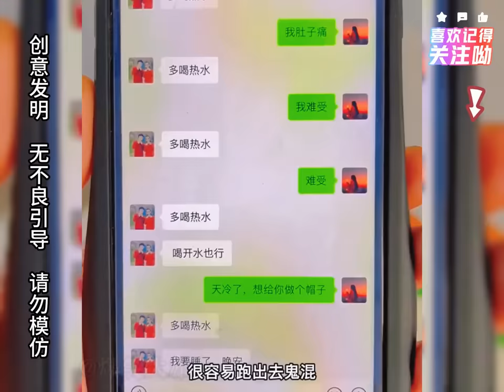盤點反人類設計的奇葩發明，笑暈在廁所，實在太搞笑了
日常分享热门网络搞笑视频！ 我们是受过严格训练的！ 除非忍不住！ 感谢平台和朋友们的支持！盤點反人類設計的奇葩發明，笑暈在廁所，實在太搞笑了